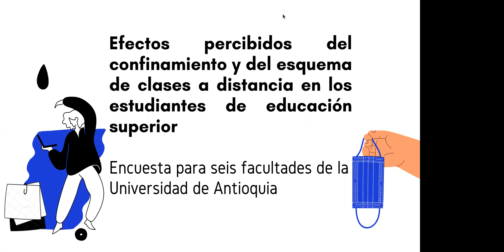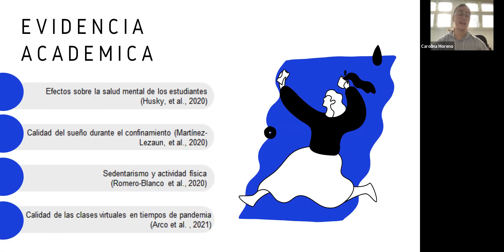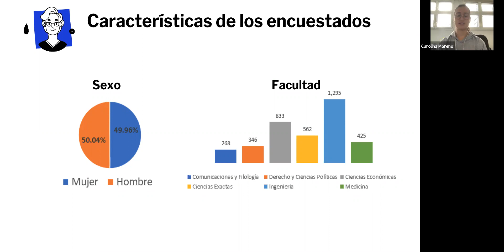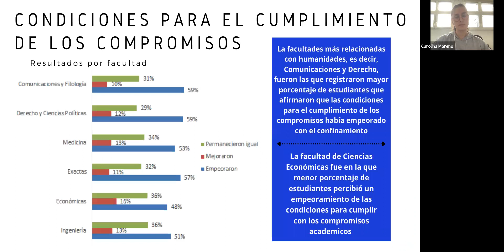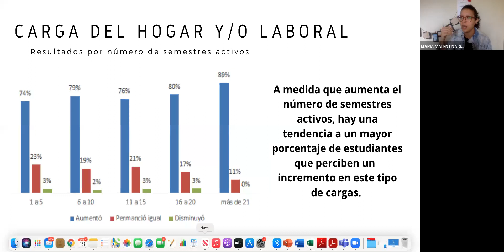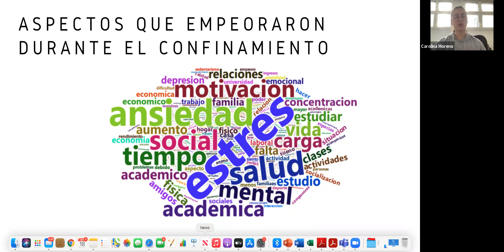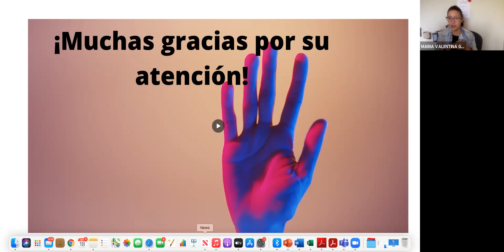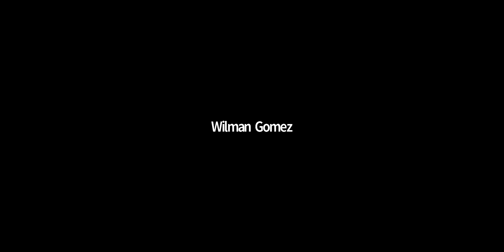Seminario de Economía - Efectos percibidos del confinamiento y del esquema de clases a distancia...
Las egresadas de la Facultad e integrantes del Grupo de Investigación en Microeconomía Aplicada,  Carolina Moreno Flórez y María Valentina Gonzalez González,  son las investigadoras invitadas a esta sesión para socializar su trabajo: Efectos percibidos del confinamiento y del esquema de clases a distancia en los estudiantes de educación superior. Encuesta para
seis facultades de la Universidad de Antioquia.